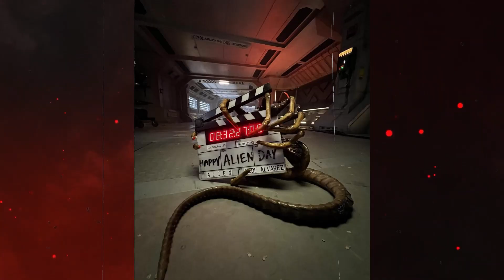NOTICIAS DE TERROR: Nosferatu, Godzilla ROSA, Scream 7 Y MÁS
⛧ Ilustración de Cris, Mich y Alex por Jesus Blood